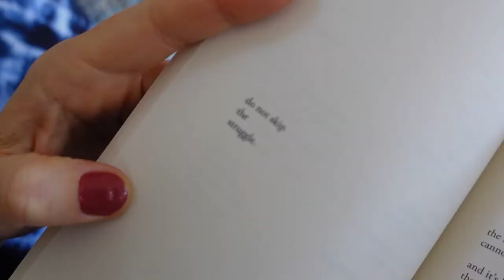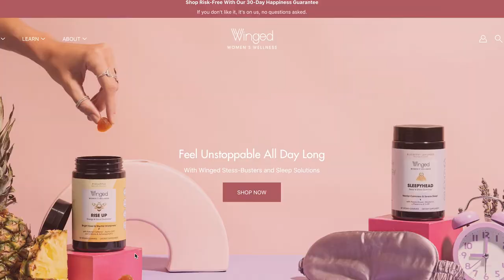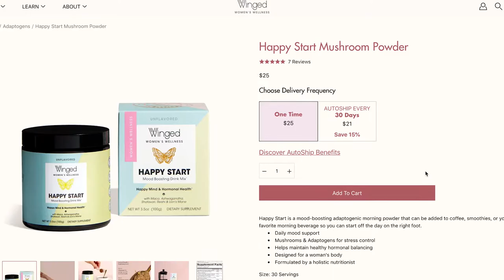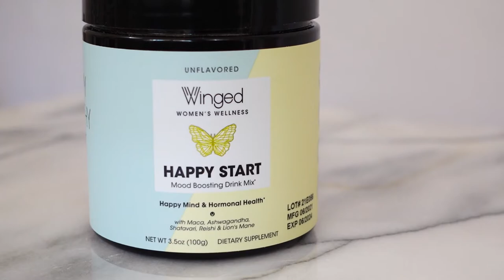Morning Routine for Health, Happiness, & Productivity + Magic Coffee w/ Winged Happy Start Mix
I’m back with another healthy routine video, this time focused on the morning! Be sure to check out Winged and all of their incredible health elixirs

Feel free to use the YouTube video chapters to check out different parts of this morning routine including the stuff I do for my mind, body, and soul and all the morning beverages I drink first when I wake up in the morning!

Get your FREE Quick & Easy Plant-Based Dinner Guide here (it includes lots of yummy busy weeknight meals)

Amazon Book Recommendations

Chapters:
00:00 - Intro
02:16 - Light
02:40 - Journal
03:05 - Gratitude
04:54 - Read
05:48 - Nature Walk
07:56 - Yoga/Pilates
08:49 - Lemon Water
09:20 - Meditation
10:53 - Celery Juice
11: 28 - Cold Shower
12:03 - Skincare
13:42 -  Magic Coffee
14:00 - Winged Happy Start
16:40 - Shatavari
16:50 - Maca
17:08 - Reishi Mushroom
18:00 - Ashwagandha
18:40 - Lion’s Mane Mushroom
21:11 - Lemon Balm
21:31 - Chaste Tree
23:00 - Your Morning Routine

On social? LET’S HANG OUT!

Lo-Fi Chill Music by Alex-productions

ABOUT ME:
Even though I got my degree in nutrition, my passion for all things health and wellness really blossomed when I adopted a fully plant-based lifestyle. My journey to eating plant-based has allowed me to heal so many issues I experienced previously- including skin issues, gut problems, disordered eating, and an overall lack of self-love.

I believe that we hold all the power to control the destiny of our lives with the everyday choices that we make and our health is such a big piece of that! The more we know about how to heal ourselves- the more enriched our lives will be.

I love making whole plant-based foods and sharing recipes, breaking down the nutritional benefits of plant foods, trying out holistic health and wellness treatments, and exploring healthy living while traveling around the world.

I started this channel to spread the message of how powerful adopting a plant-based lifestyle can be and I am so happy that you are here. 💙

xo,
Lauren